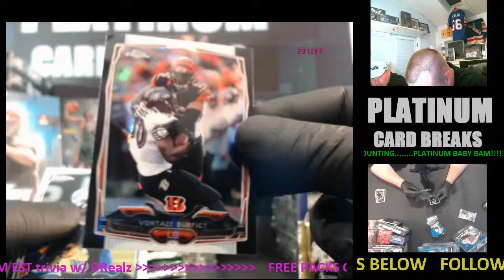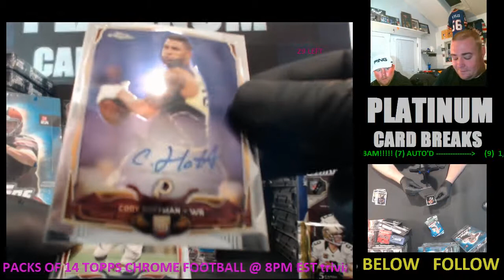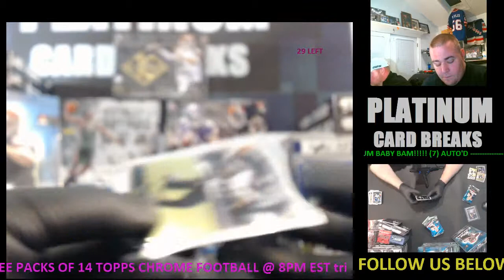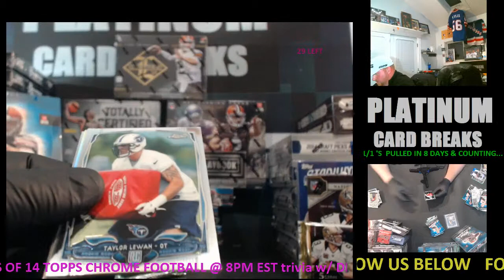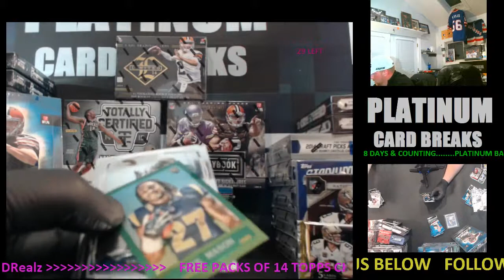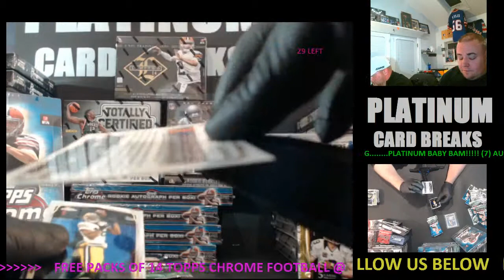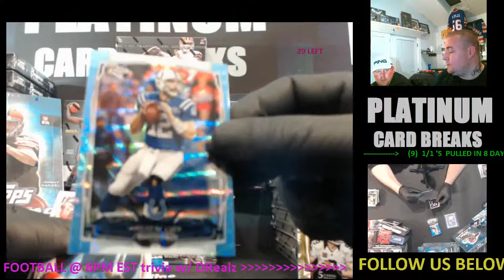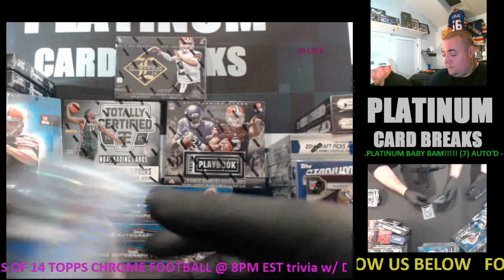Handiman Personal Box 2014 Topps Chrome Football Nov 26, 2014